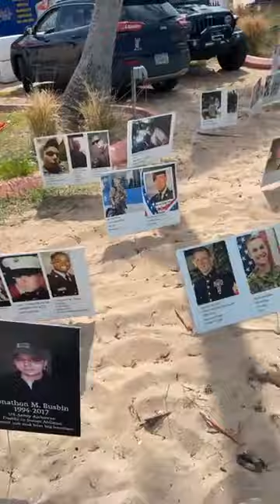Island Off-Road Jeep Music Festival Jon Poole 03-11-2022